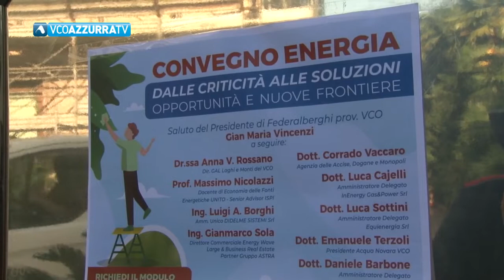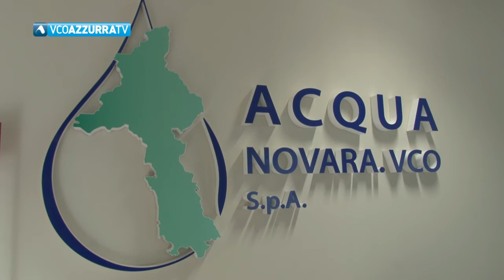Acqua No VCO, 1 milione di euro in più di costi a causa dell'estate siccitosa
27 ottobre 2022 - Torniamo ad occuparci del convegno dedicato al caro energia promosso ieri da Federalberghi a Stresa. Presente Acqua Novara VCO. Per l’azienda importante aumento dei costi legato ai cambiamenti climatici. La siccità di quest’estate ha “pesato” per circa 1 milione di euro ma grazie all'intervento governativo nessun aumento in bolletta